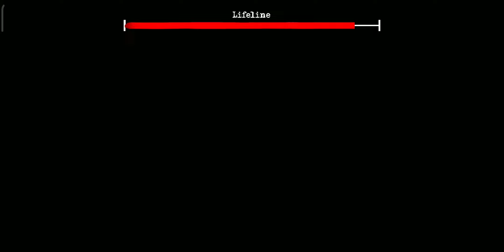Igram The Twins